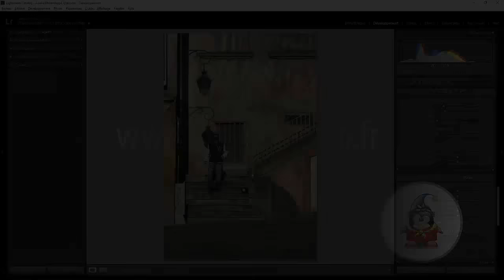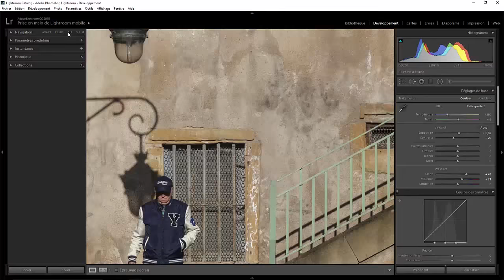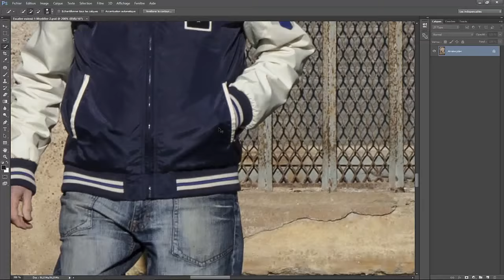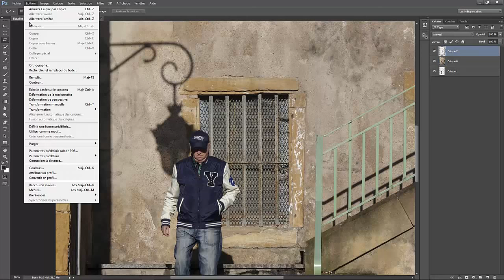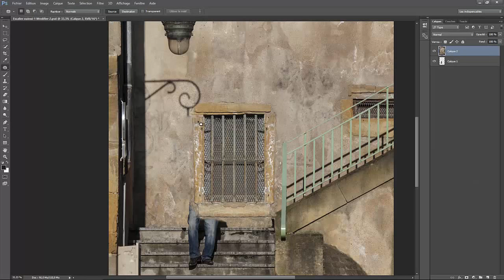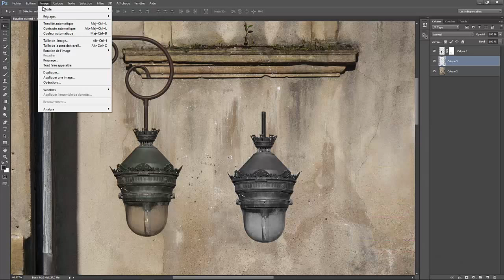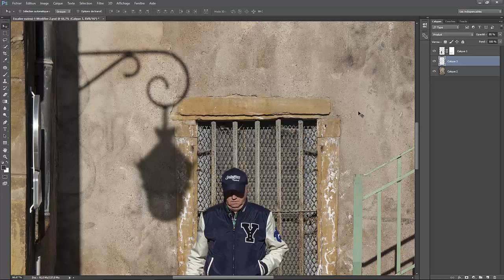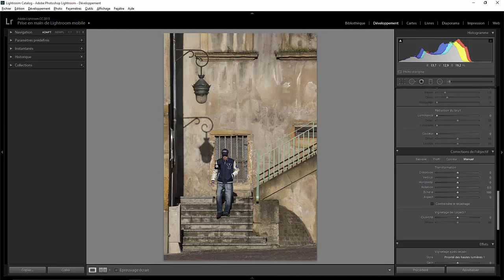Lightroom avec du photoshop 08 - Déplacer un personnage